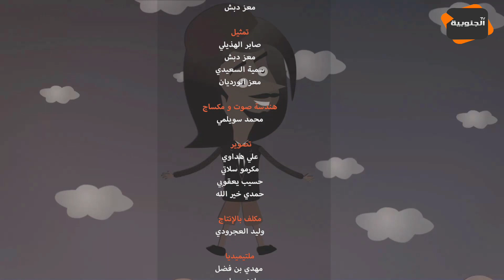النقار لكشف الخنار .. السراق في زمن الكرونة يطالبوا بتعويض من الدولة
Youtube Management: